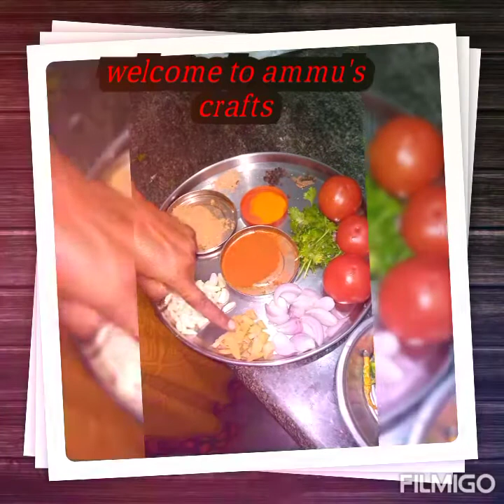Amma chesinaa.... chiken curry🤤